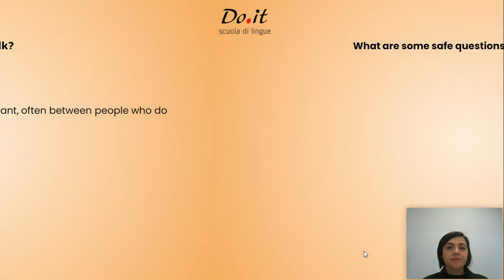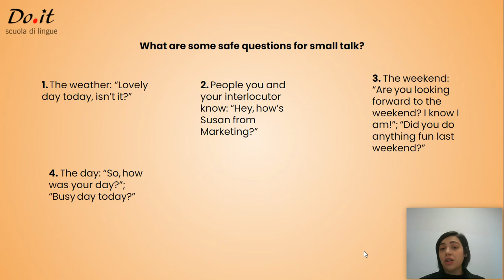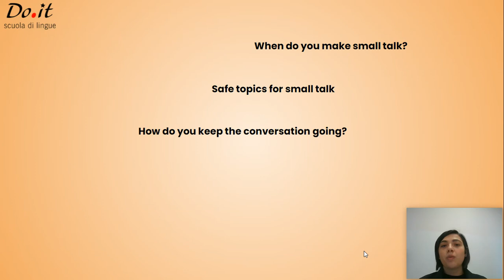LE 5 DOMANDE DA SAPERE IN INGLESE PER ROMPERE IL GHIACCIO A LAVORO - SMALL TALK - Business English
Impara le 5 domande utili, in inglese, per rompere il ghiaccio a lavoro, in conversazioni informali che possono capitare con colleghi o clienti.